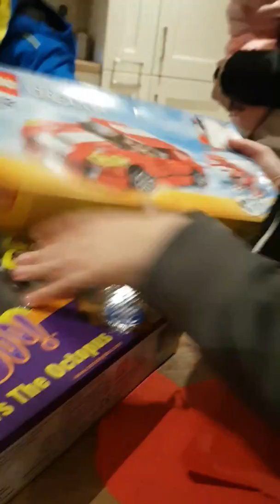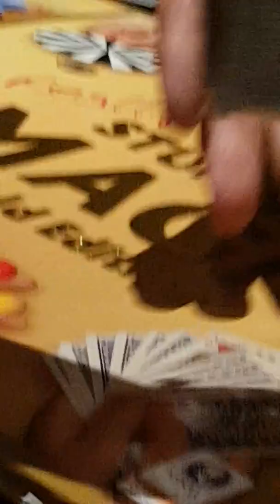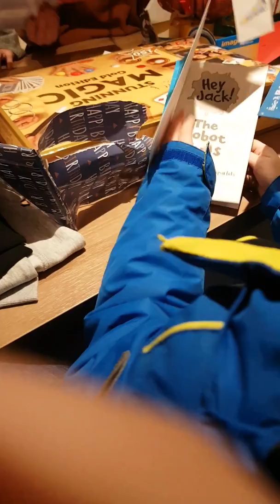Happy birthday Sam